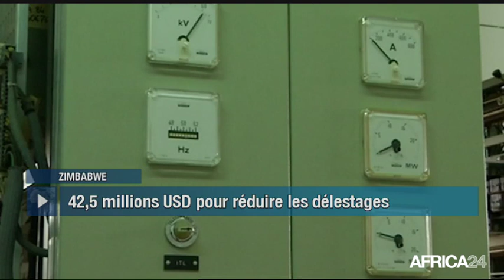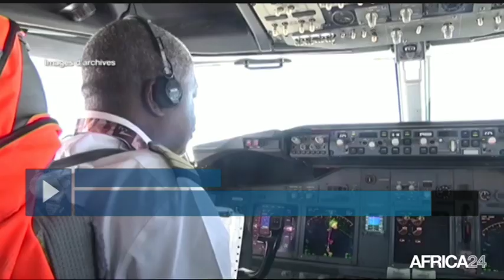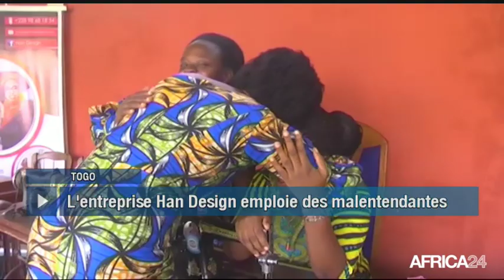Le Journal du mercredi 14 août - 9h GMT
Afrique du Sud, SOUPÇONS DE CORRUPTION AU SOMMET DE L'ÉTAT. Zimbabwe, RÉDUCTION DES DÉLESTAGES. Ouganda, RÉGLEMENTATION DU TRANSPORT AÉRIEN. Togo, INTÉGRATION DES MALENTENDANTS.